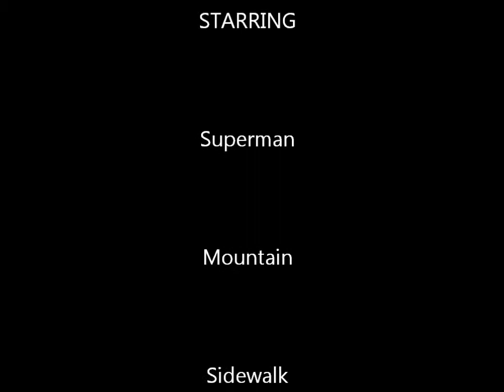Super Man Movie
short animation flying